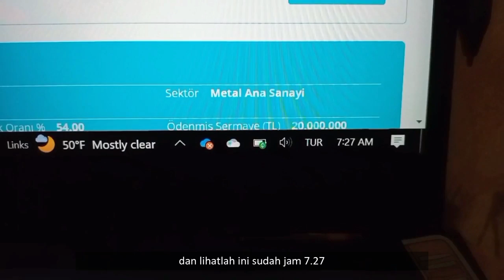College Dairy 🕓 wake up early, coffee, lunch, Collecting Data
Hallo guys College Daily vlog in turkey is come back

Thank you so much. Love you 💕💕

Wanna more information about
"Turkey, Türkçe, Tömer, Study, Vlog, xt"